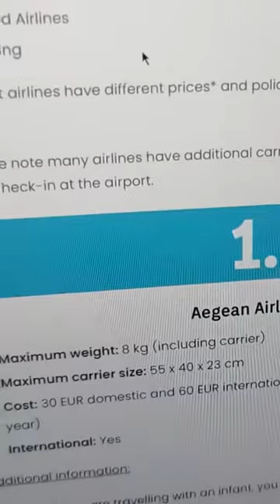PewDiePie is FINALLY in JAPAN! 🇯🇵